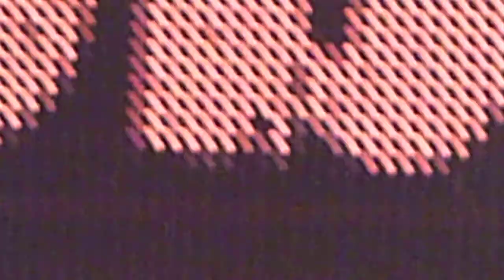Lobos a milano